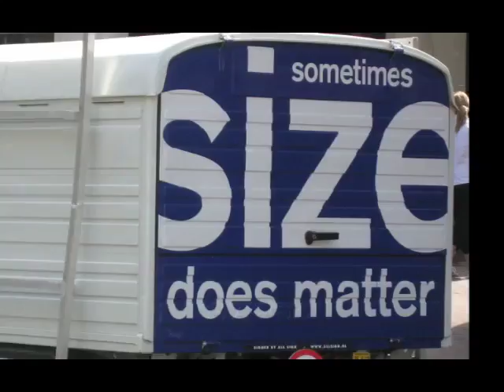YOU GO JOE -- AMSTERDAM PARTY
amsterdam party, music by moby "raining again" joe cecil